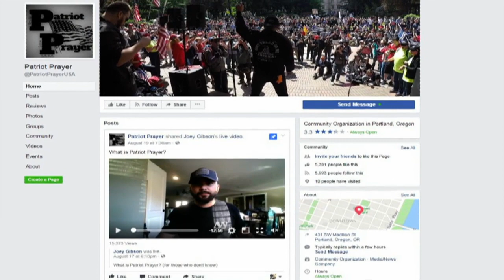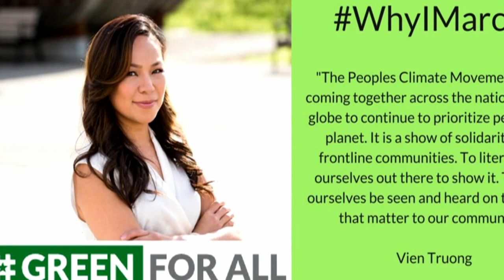Patriot Prayer’s Joey Gibson, Analysis of Planned Rallies, Dream Corps CEO Vien Truong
Patriot Prayer’s Joey Gibson

The organizer of a controversial rally planned for Saturday at Crissy Field in San Francisco suddenly announced today that he was canceling it, just as officials put extra security in place to head off potential violence. Hours before making that surprise announcement, Patriot Prayer’s Joey Gibson spoke to us about his philosophy and why he wants to come to the Bay Area.

Analysis of Planned Rallies

Guests:

        Steve McCutchen, former member of the Black Panther Party
        Eva Paterson, Equal Justice Society
        Farida Jhabvala Romero, KQED reporter

Dream Corps CEO Vien Truong

Vien Truong was born to a family of Vietnamese refugees. Now, as the new CEO of Dream Corps, the Oakland-based nonprofit founded by Van Jones, she wants to fight pollution, reduce incarceration rates and get more low-income youth involved in tech.